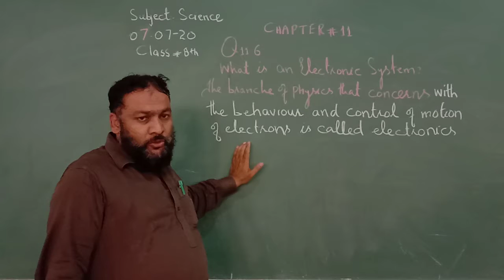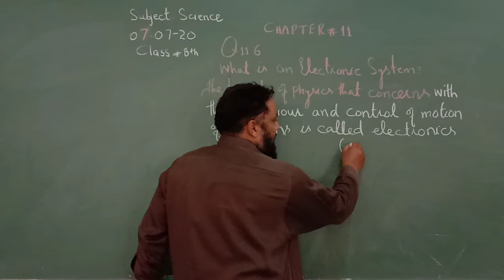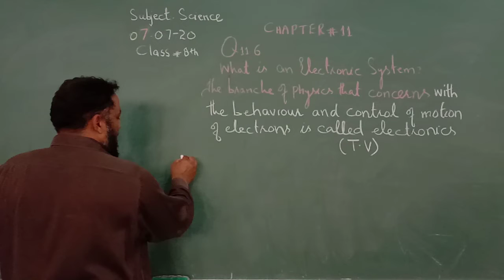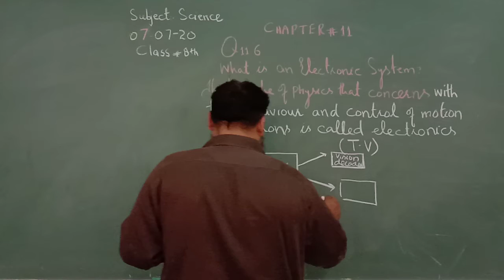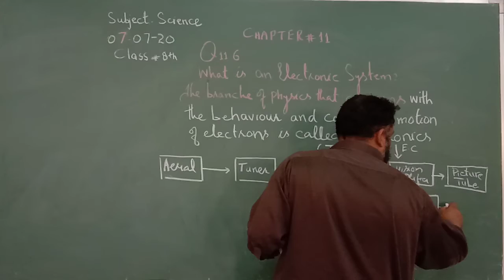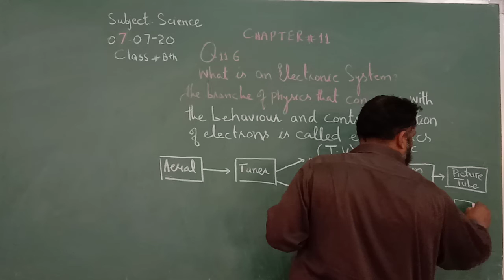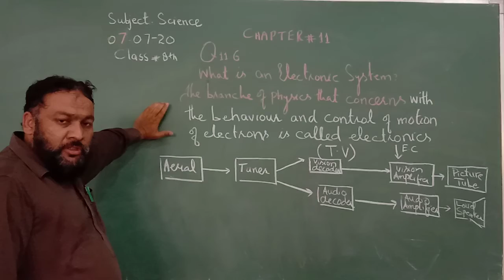science 7 July 8th class